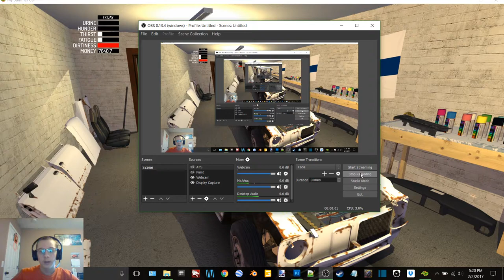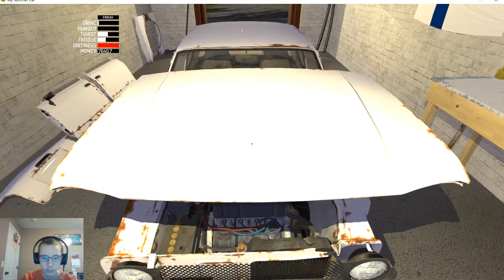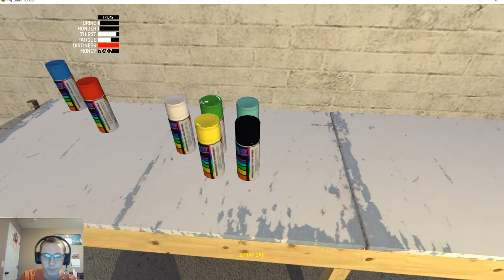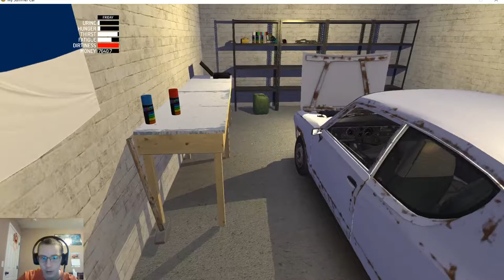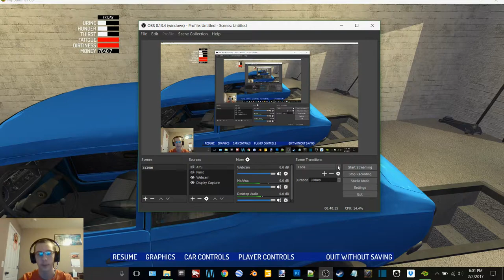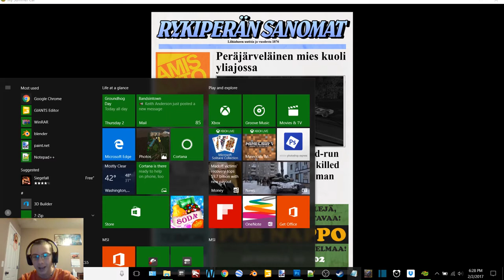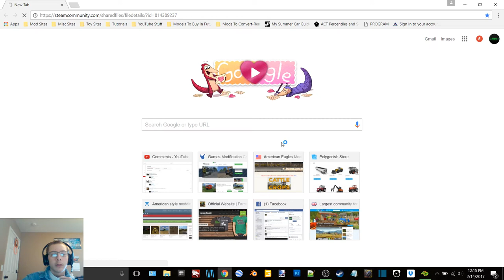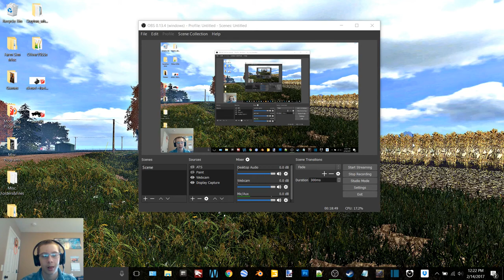My Summer Car EP 6-Tryin To Get To The Inspection But All Kinds Of Issues